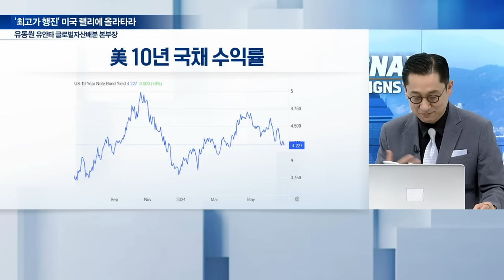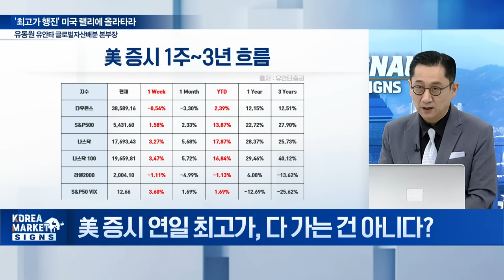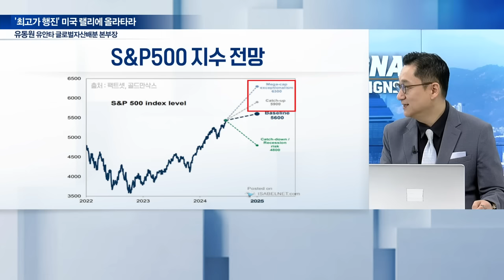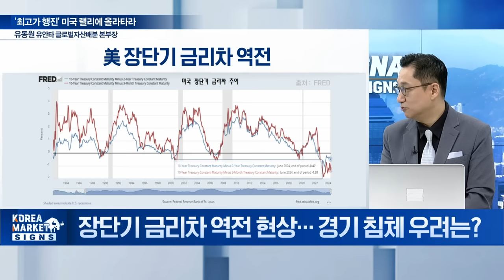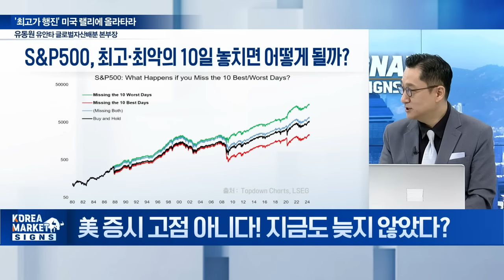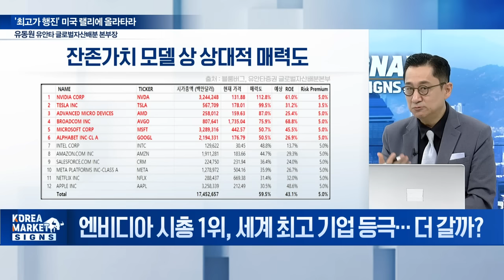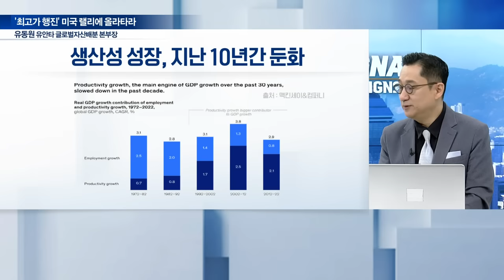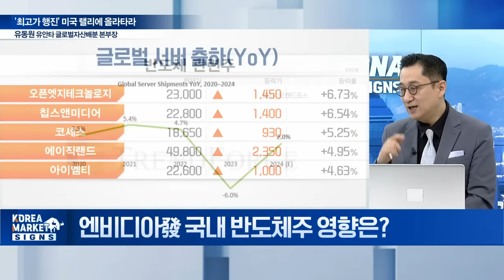최고가 행진... "미국 랠리에 올라타라" / 유동원 유안타 글로벌자산배분 본부장 | Market Signal (20240620)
Q. 뭐니 뭐니 해도 美 증시가 최고?
Q. 美 증시, 전 세계 투자자들의 러브콜... 왜?
Q. 美 증시 연일 최고가, 다 가는 건 아니다?
Q. 美 증시 거품론 부상... 마켓 피크 가능성은?
Q. 장단기 금리차 역전 현상... 경기 침체 우려는?
Q. 고개드는 9월 금리 인하론... 관건은?
Q. 美 증시 고점 아니다! 지금도 늦지 않았다?
Q. S&P500 올해 31번째 신고가... 상승 어디까지?
Q. 엔비디아 시총 1위, 세계 최고 기업 등극... 더 갈까?
Q. 시총 1~5위 모두 AI 기업... 테마 지속 vs 과열
Q. 엔비디아發 국내 반도체주 영향은?
Q. 삼성전자 vs SK하이닉스, 반도체주 어디까지 오를까?